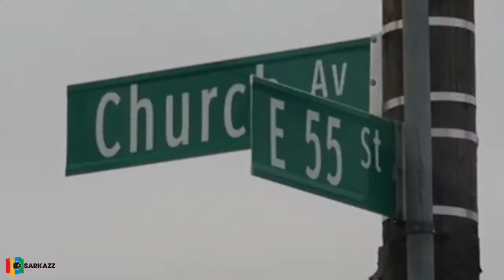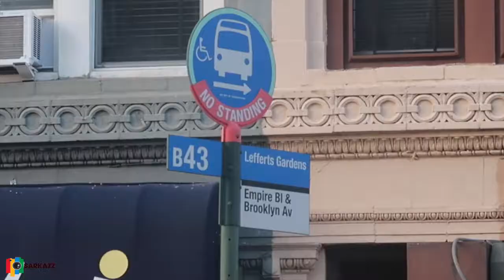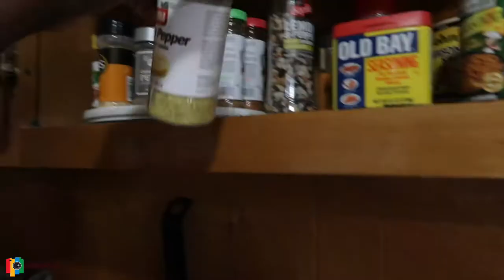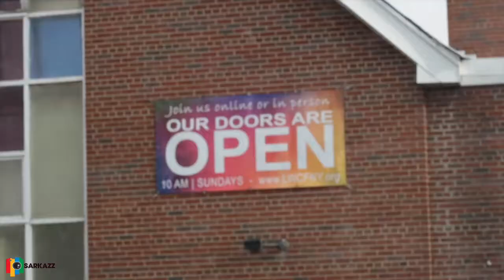Can You See Me? | Vlog #5